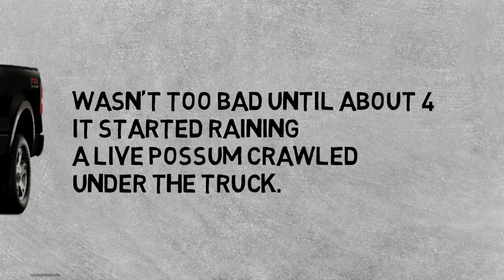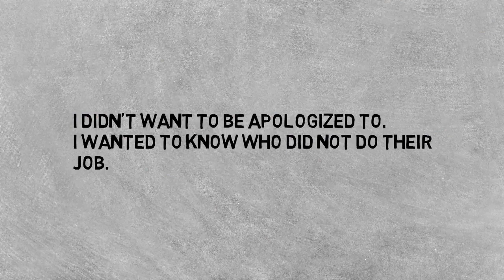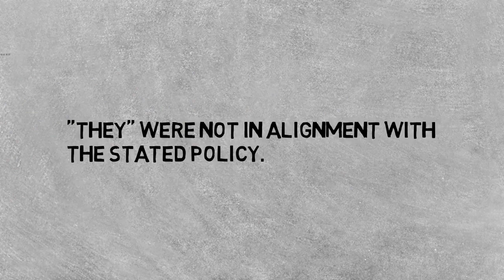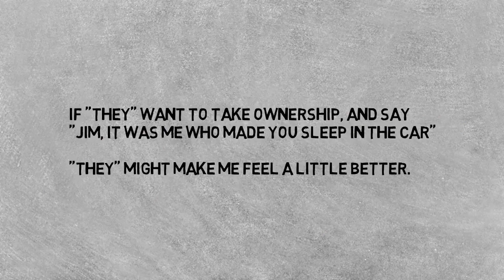HILTON CORP Sleepless in Possum Land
True Story of People Not Doing Their Jobs. Since this time I've spent over $10,000 on non-Hilton properties